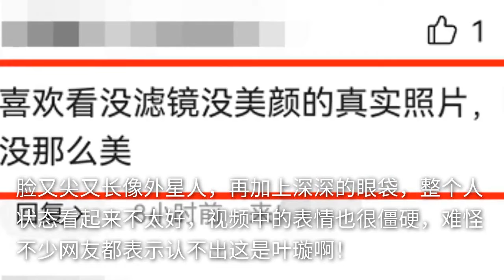42岁叶璇近照曝光像网红，古装女神大变样，网友直呼：认不出